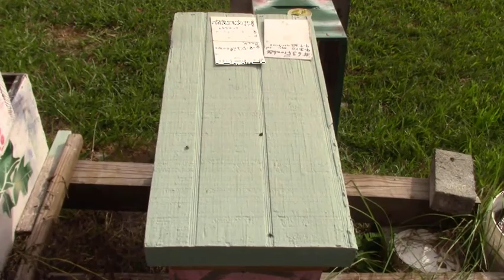1104 ./. How I add bees to a hive that needs help growing up # 63 EF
Young yellow queen laying eggs.in a small nuc. She only lays what the hive can take care of. I added nurse bees from a larger hive to help the hive grow faster. watch the bees walking up the ramp to the hive...